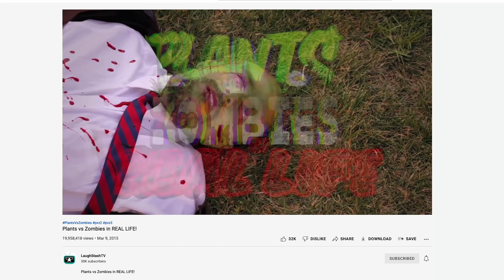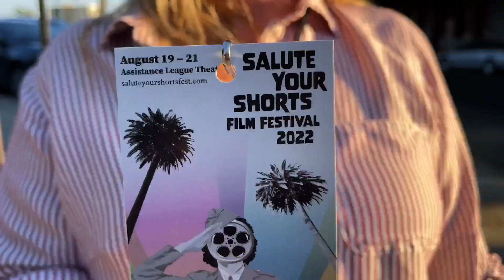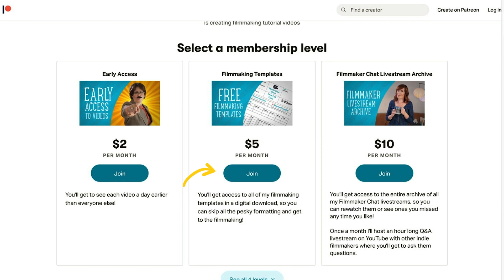My Secret Project with LAIKA! 🤫 - LAIKA By Creators ParaNorman Announcement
So as you might know if you follow me on social media or if you’ve seen any of my recent shorts, I’ve been working on a secret project involving green screens and Spence. Well I’m super excited to finally tell you all about it!

While location scouting in Portland over the summer I got a very unexpected email… from LAIKA. Yes that LAIAK. The stop-motion animation studio behind films such as Coraline and Kubo and the Two Strings. Crazy right?

Well they said they loved my YouTube channel (omg what?)and that they wanted to do a collaboration with me to celebrate the 10 year anniversary of their film ParaNorman! Holy bananas batman! They said they were interested in having me and four other filmmakers recreate iconic scenes from the movie in live action. Basically my head exploded.

If you didn’t already know, I love zombies. I mean I’ve made several zombie shorts, including my award winning film Zombie Debt and my viral video Plants vs Zombies, so obviously I jumped at the chance to celebrate the 10 year anniversary of one of the few stop motion zombies movies out there.

I’m also a huge fan of ParaNorman and everything LAIKA. I’ve always loved the look and feel of stop motion films and I feel like no one does it better than LAIKA. The immense detail they put into every shot makes their world feel so authentic and real while still having that quirky fun stop motion vibe. Their characters and stories always seem to resonate and feel timeless.

So excited and honestly still in shock, I jumped at the chance to recreate and direct the scene where Norman help’s Neil play fetch with his dead dog Bub. Bub to be played by Spence of course!

This scene feels especially personal to me, because one of the themes, both in the scene and overall in the film, is reconnecting with loved ones who have passed. I haven’t talked about this on the channel before, but at the beginning of 2021 my father passed away unexpectedly. Due to covid and him being immune compromised I hadn’t seen him in person for over two years.

Thus this beautiful scene of Neil connecting with his long lost best friend while forging a new friendship touched my heart. I love how ParaNorman is a story about grief and how western cultural norms tell us we need to move on, when really maybe we can still have a connection to those who have passed and still remember them every day.

So I’m super excited to be working on this project and I plan to keep you updated along the way with more behind the scenes posts and vlogs about the process. Plus the final live action version of the scenes will be posted both on the LAIKA YouTube channel and on each filmmaker’s personal YouTube channels, so keep an eye out for mine and other filmmaker’s posts!

And just to give you a fun sneak peek, here’s some behind the scenes footage for the location scout I already did for this project.